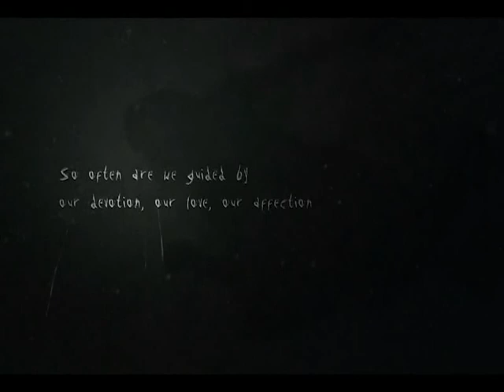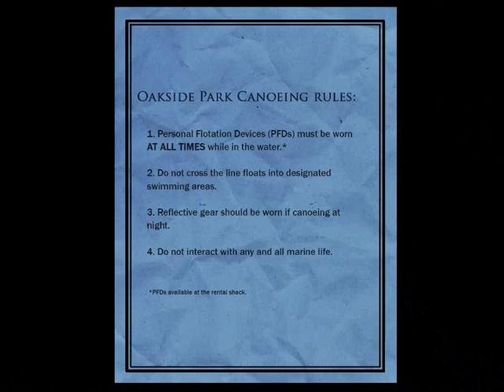Lets Play ! : Slender - The Arrival [Episodio 1 - Parte 1/6]